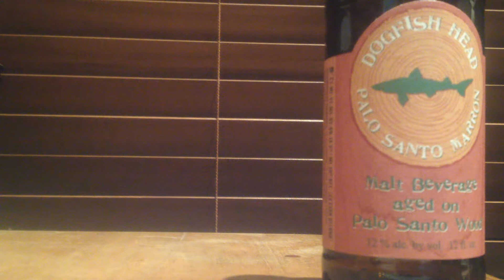Dogfish Head !2 % Brew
Dogfish Head !2 % Brew  Special Paraquarian wood